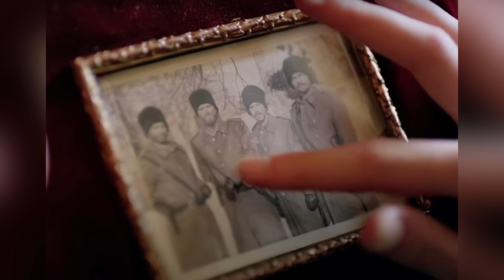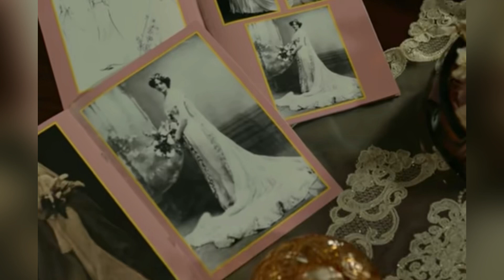La Ragazza e L' Ufficiale Anticipazioni Prima Puntata 9 Giugno: Seyit e Sura il primo incontro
La Ragazza e L'Ufficiale Anticipazioni e Riassunti (che possono fungere da replica, visto quanto sono dettagliati) della puntata in onda Venerdì 9 Giugno ovvero la prima puntata.